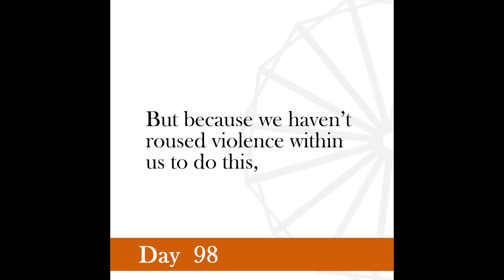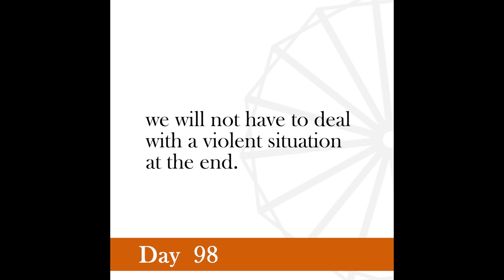Nonviolence Daily | Day 98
Means and ends are convertible terms in my philosophy of life.
-Gandhi, Young India, December 26, 1924.